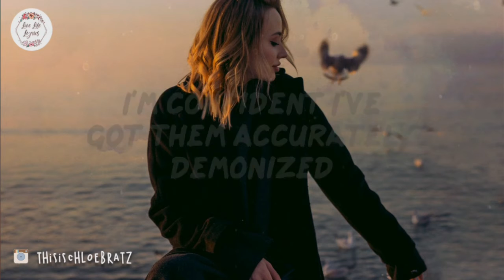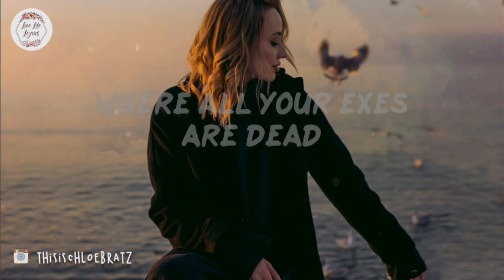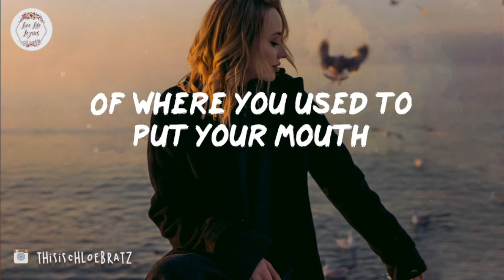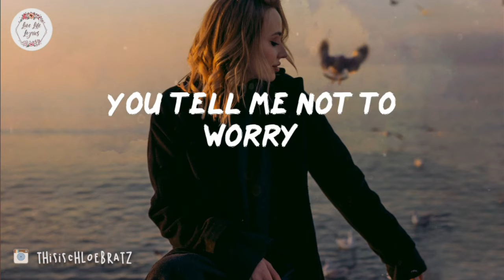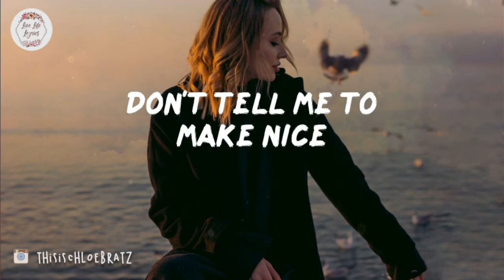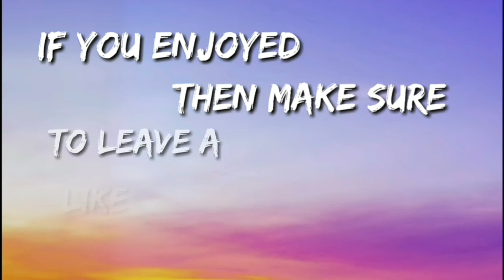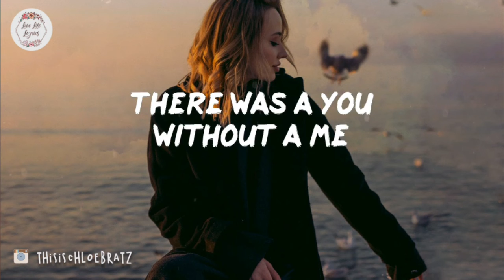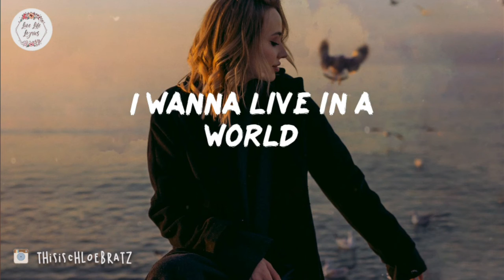Julia All MichaelsYour Exes (1 hour )